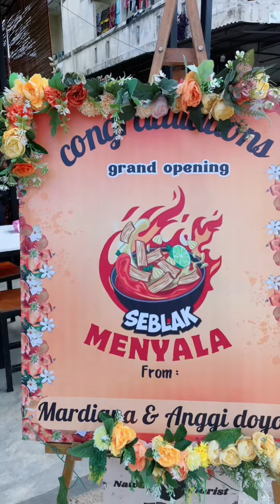Bang Farhan habis makan Langsung Minta jajan, Akhirnya kita jajan Di SEBLAK MENYALA